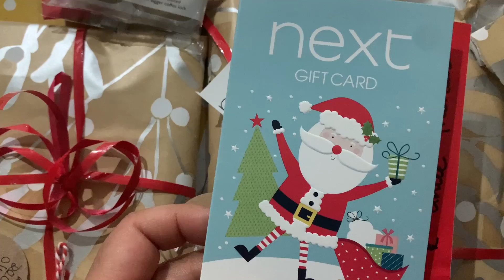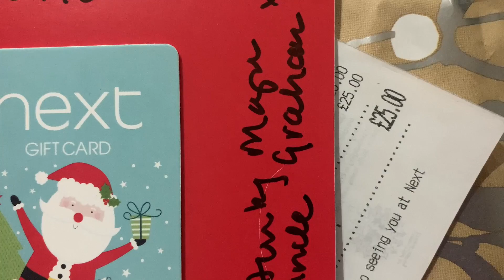🎄Así festejamos la NAVIDAD con toda mi FAMILIA🇬🇧* mi suegro prueba PANETON por primera vez 🤣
Hola mi nombre es Cecilia y soy una peruana viviendo en Inglaterra que comparte su dia a dia mediante vlogs familiares en este pais hermoso. En este video les ensenare un poquito de las actividades navidenas y como fue nuestra NAVIDAD en FAMILIA espero que les guste :) saludos!!!

Mi Instagram: @cecien.uk